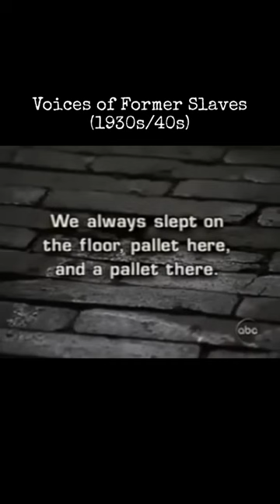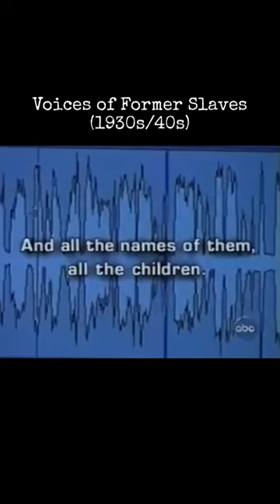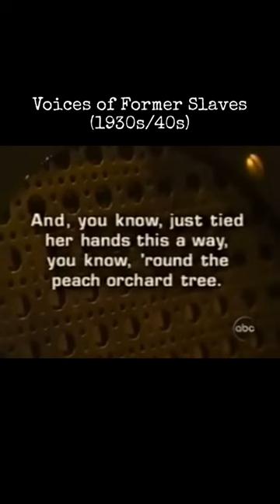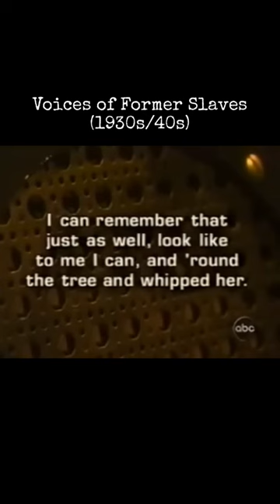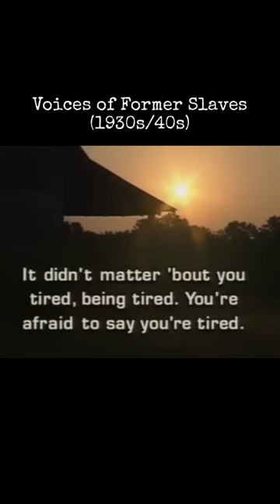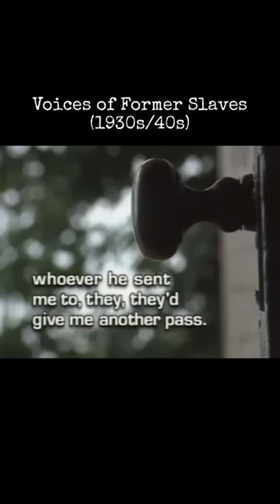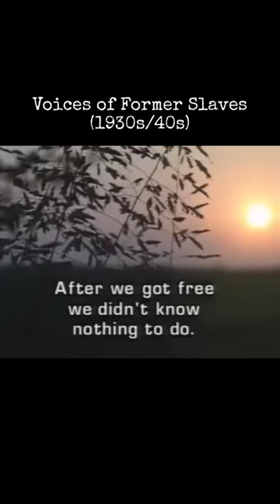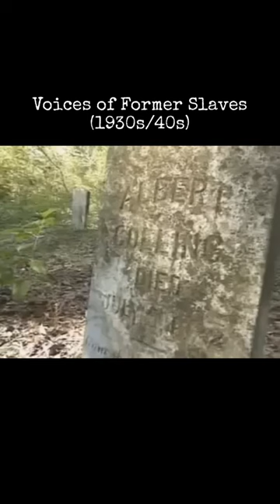Voices of Former Slaves: Powerful Testimonies from History (1930s/40s)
Join us as we delve into the rich oral histories and firsthand accounts of individuals who experienced the horrors of slavery, yet found the strength to rise above it. These testimonies shed light on the resilience, courage, and indomitable spirit of those who fought for freedom and equality. Through a compilation of interviews, narratives, and rare recordings, we aim to educate, inspire, and honor the legacy of these remarkable individuals.

This video is from a 1999 ABC Report